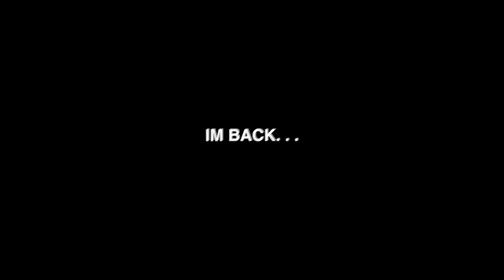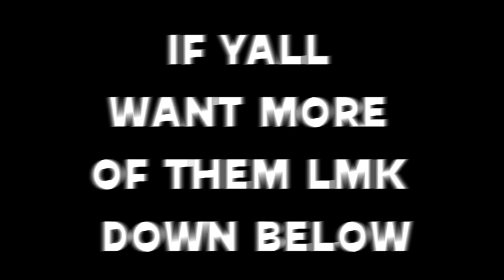THE VOICE OF THE SHEETS ON A BLIND DATE WITH A FOREIGN BADDIE PART 3 *GOOD JAWN*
THE VOICE OF THE SHEETS ON A BLIND DATE WITH A FOREIGN BADDIE PART 3

FOLLOW KEL FOR ANY CAR RENTALS NEEDED IN DA PHILLY/NYC/NJ AREA
- Driver License Only Thing Needed!!!